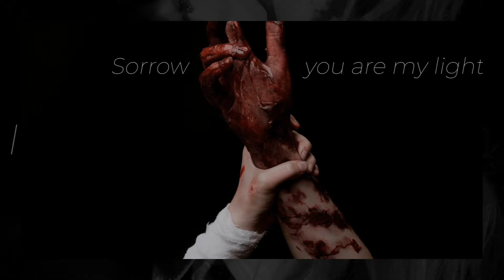[ Bungou Stray Dogs - Chuuya Nakahara] Sorrow CMV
Photo: Belman photo
MUA: Fuwa